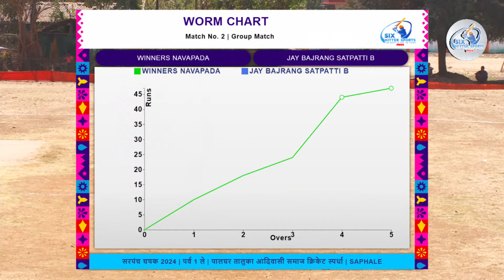JAY BAJARANG SATPATTI B VS WINNERS NAVAPADA | सरपंच चषक 2024 | पर्व 1 ले | पालघर तालुका आदिवासी समाज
सरपंच चषक 2024 | पर्व 1 ले | पालघर तालुका आदिवासी समाज क्रिकेट स्पर्धा | SAPHALE ( DAY -01)